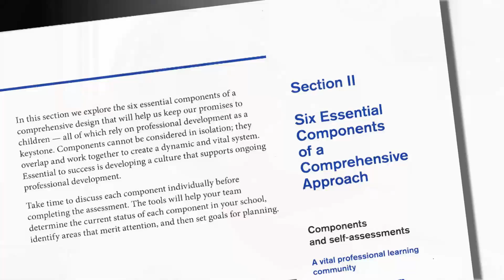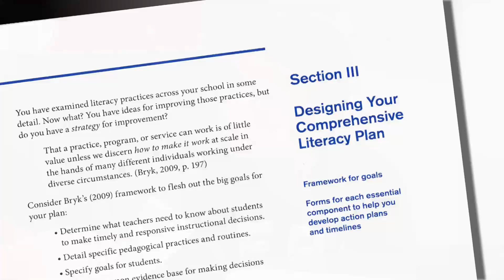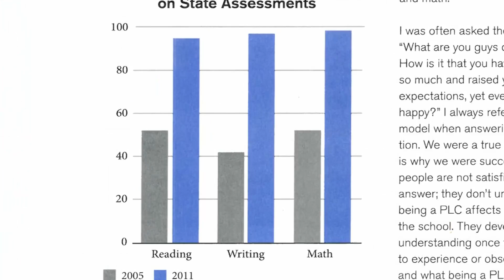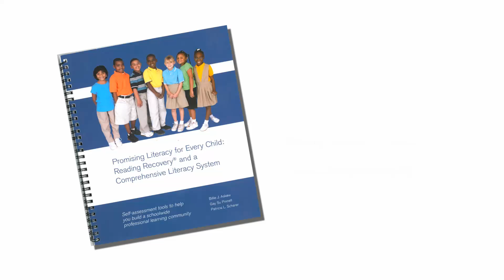Promising Literacy for Every Child: Reading Recovery and a Comprehensive Literacy System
The guide connects self-assessment tools with the strengths of Reading Recovery-trained teachers to build professional learning communities that support high-quality literacy instruction. Written by and for literacy educators, the guide will help administrators, coaches, teachers, and others who guide literacy learning in your school or district.